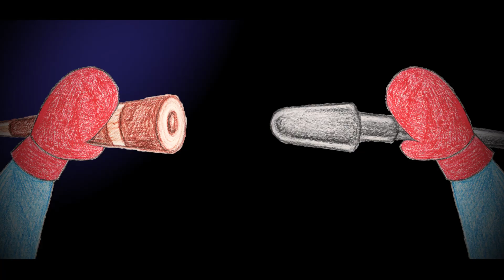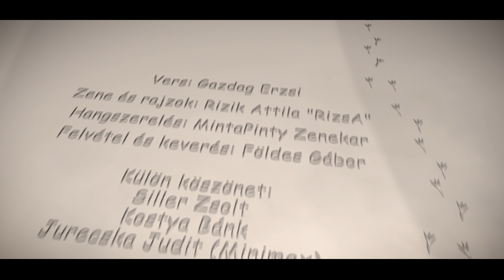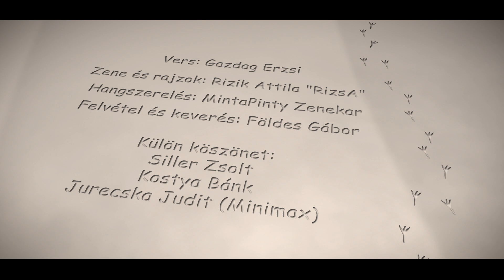MintaPinty - Karácsonyi kívánság (animáció) | MESE TV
Hamarosan megjelenik a MIntapinty Zenekar második nagylemeze.
Több hónapnyi munka gyümölcse ez a teljes egészében RizsA által megálmodott és megrajzolt animációs klip, melynek végső formába öntésében ismét az Arcok Stúdió volt segítségünkre. Külön köszönet Siller Zsoltinak lelkes és kitartó munkájáért!
A zenekartól eddig kissé szokatlan, líraibb hangvételű dalt egyik kedvenc költőnk, Gazdag Erzsi csodás verse inspirálta.

Vers: Gazdag Erzsi
Zene: Rizik Attila „RIZsA”
Felvétel és keverés: Földes Gábor
Hangszerelés: MintaPinty zenekar

Kottmayer Krisztina: ének, billentyű
Tóth Jázmin: hegedű, vokál
Földes Gábor: basszusgitár, gitár, programok, vokál
Rizik Attila „RIZsA”: gitár, ütőhangszerek

Animáció: Rizik Attila „RIZsA”, Siller Zsolt (ARCOK Stúdió)